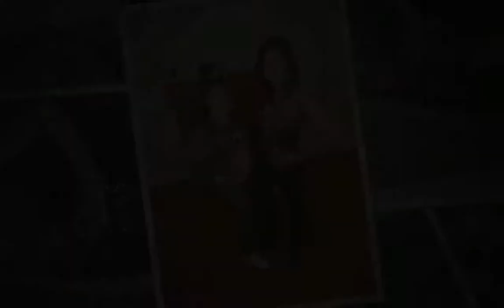J'zlynn Davis 2014 Prom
ALL Photos were taken by:
D. Curtis of SOUNDCITY VIDEOS & DESIGN.
m: soundcityvideos@gmai
Tank - Compliments Ft.Kris Stephens